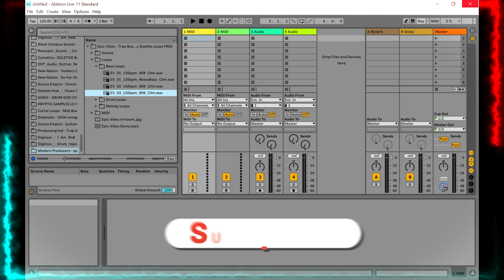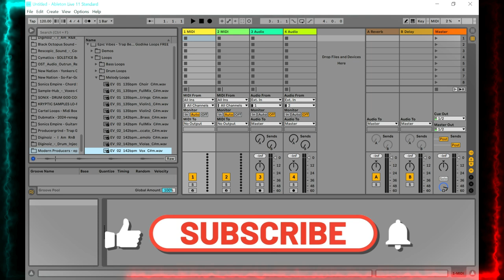Epic Vibes _ Trap Beats - Trap Sample Pack by Godlike Loops (Limited-Time 4FREE)